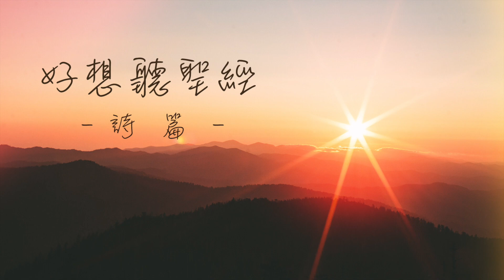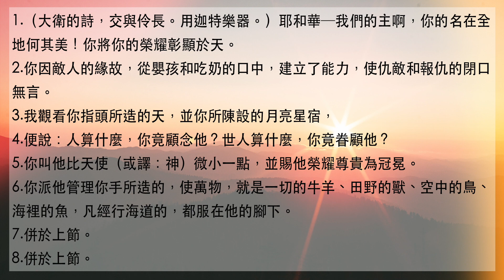好想聽聖經/生命發展教會 ＿「詩篇第7-8章」搭配江秀琴牧師 美國慕主先鋒教會 晨禱進度